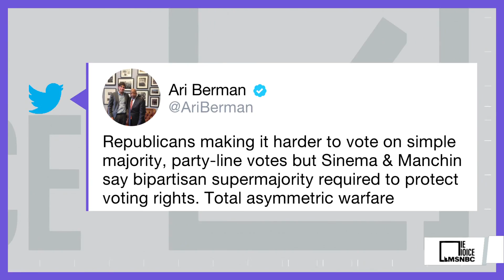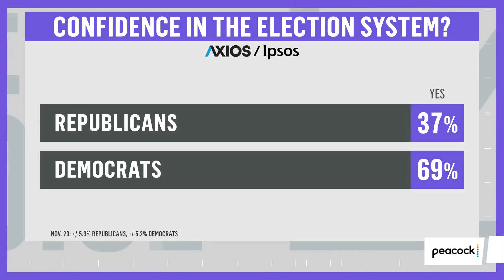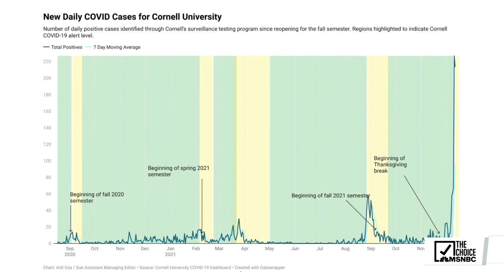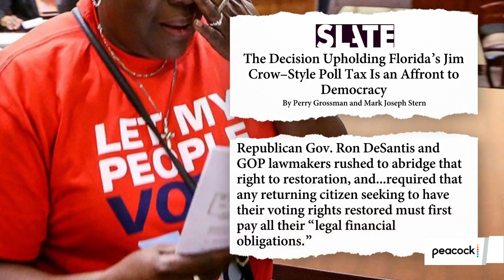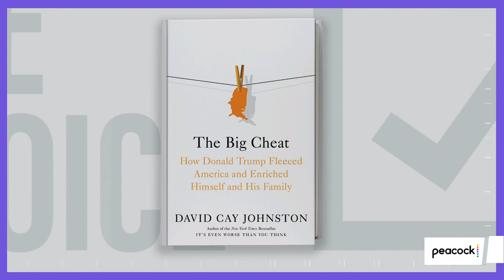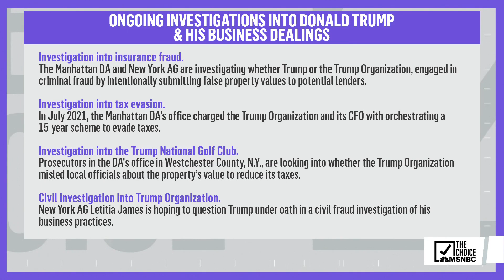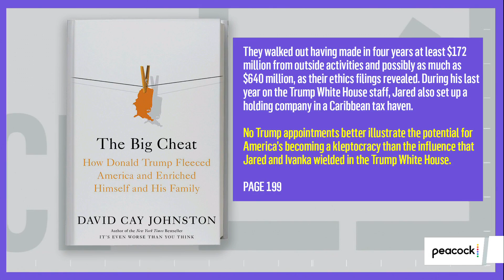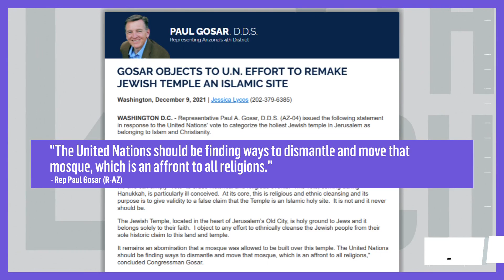The Mehdi Hasan Show Full Broadcast - Dec. 16